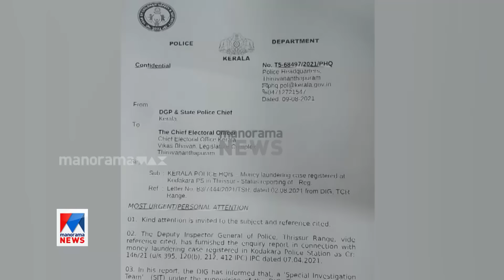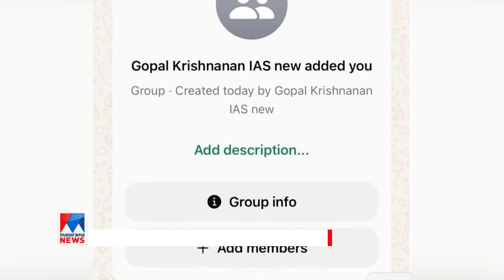സ്പീഡ് ന്യൂസ് 8.30 AM, നവംബര്‍ 05, 2024 ​​​| Speed News